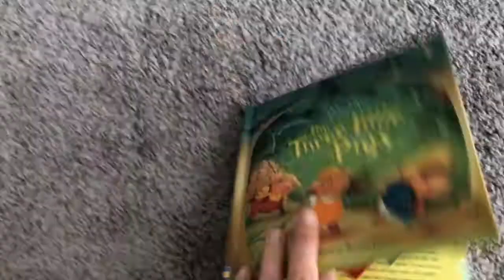Pop-Up Fairy Tales: The Three Little Pigs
Little children will love this magical retelling of the classic fairy tale, with fantastic pop-ups, all stunningly illustrated by Richard Johnson. With QR codes for streamable audio!